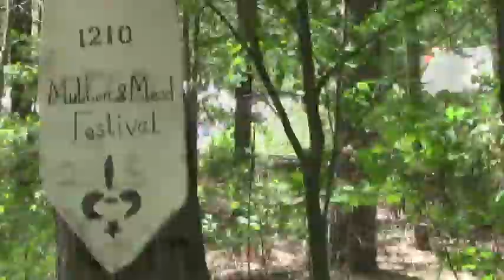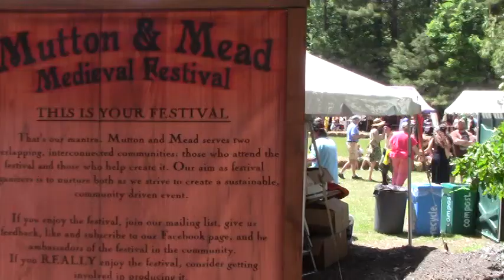Mutton and Mead Festival 2019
Medieval Festival, Music, jousting and Mutton and Mead